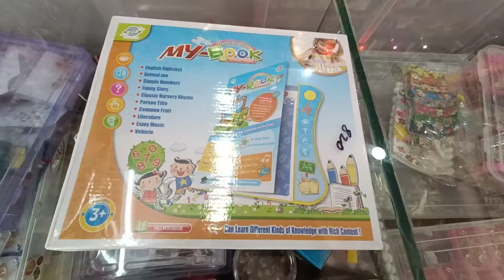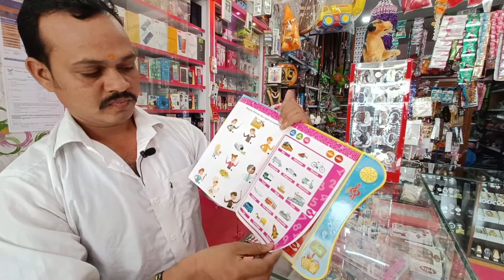my book intelligent childhood learning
can learn different kinds of knowledge with rich content!
English alphabet
animal zoo
simple number
funny story
classic nursery rhyme
person title
common fruit
litreture
enjoy music
vehicle